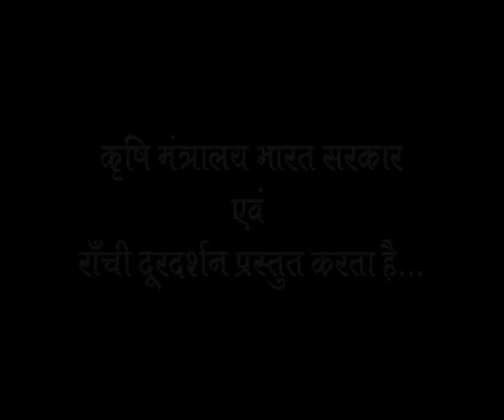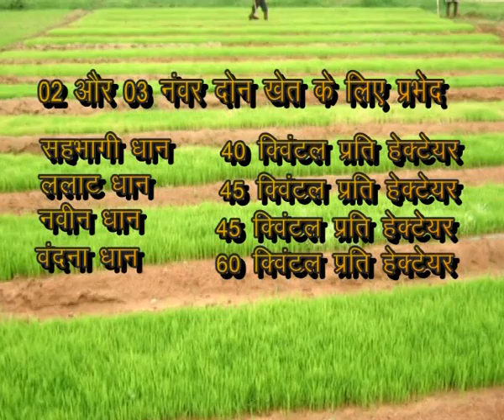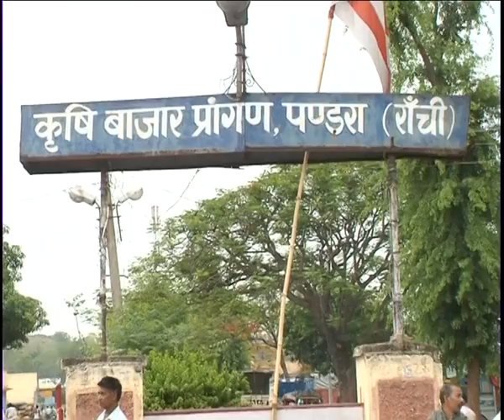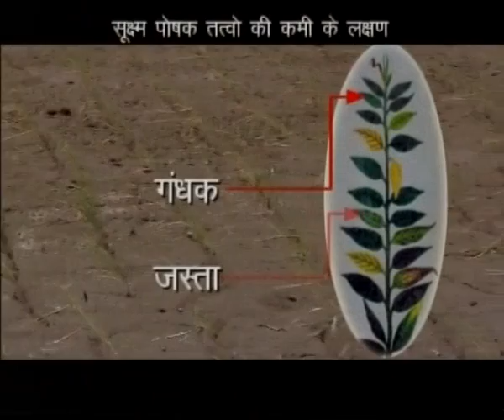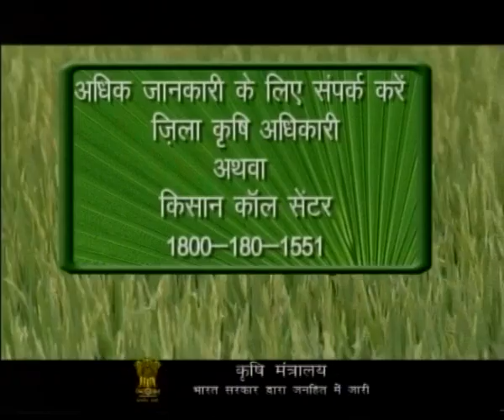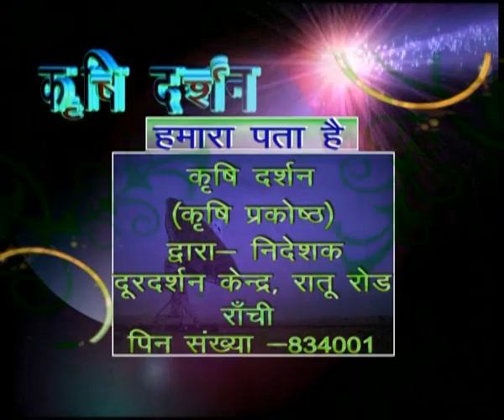कृषि दर्शन रांची 21 जुलाई 2014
१  कृषि समाचार,मंडी समाचार और मौसम से सम्बंधित जानकारी
२  सब्जी फसल में लगाने वाली बीमारियो  पौध रोपन के समय बचाव
३ बरसाती टमाटर की वैज्ञानिक खेती